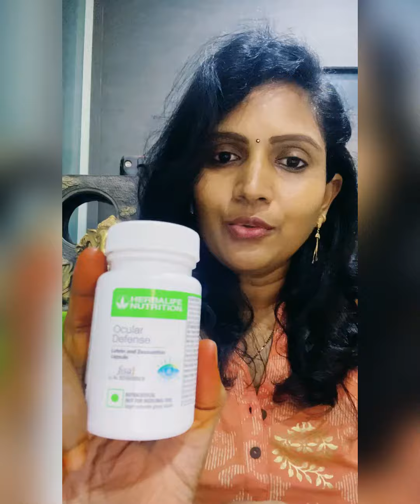eyehealth ocular defence eyes supplements newproduct eyecare eye coachmanju vitamins